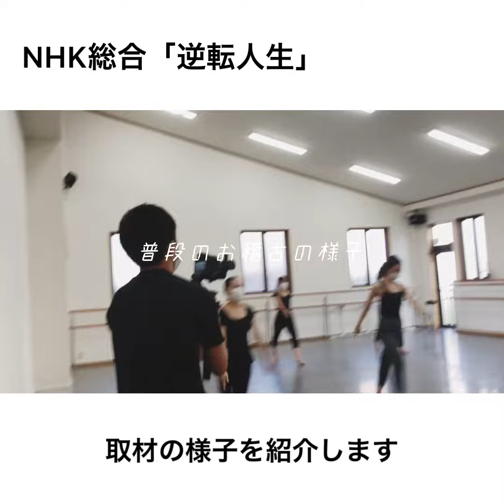NHK総合「逆転人生」放送日決定